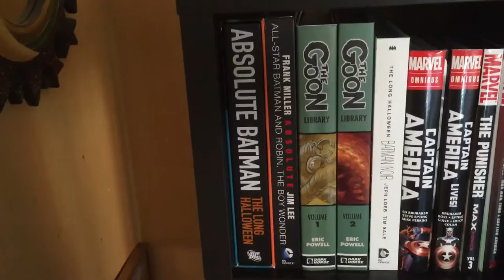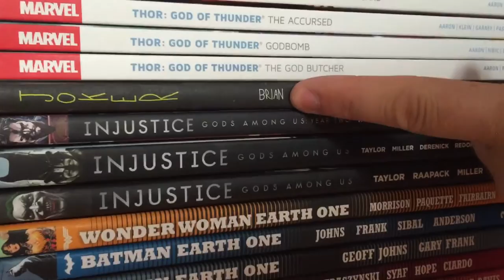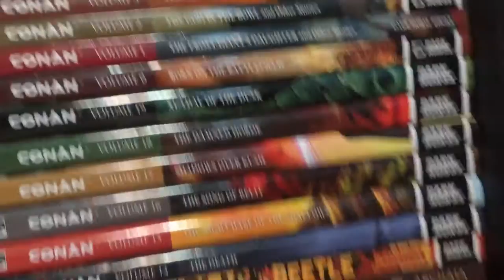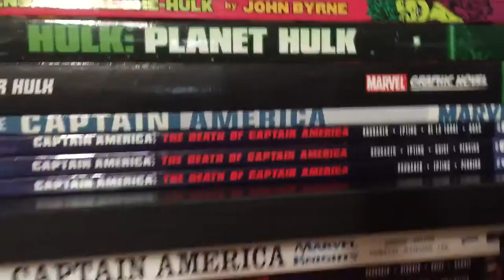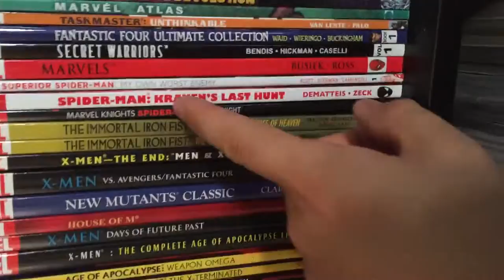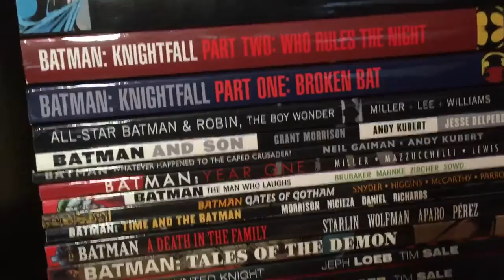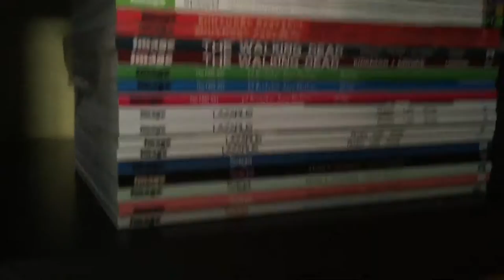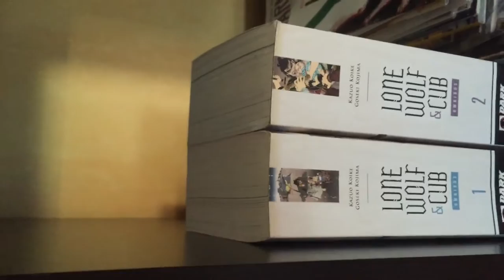Graphic Novel Collection Update 06/03/16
The books have Been moved and new books have been added to the collection